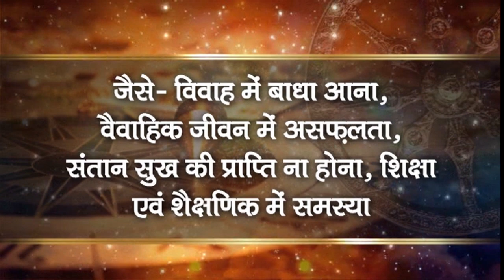KYA HATH KI REKHAYEN BOLTI HAI ? || Pt. Ashesh Samar Pathak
ASTRO CARE-

KYA HATH KI REKHAYEN BOLTI HAI ?

CHANNEL INTRO-

BOOK - HASTAREKHA EK SAPHAL ADHAYAN.
             (Palmistry : A Successful Study)

AMAZON LINK FOR ORDERING BOOK -

PUBLISHER - CHAUKHAMBHA SANSKRIT BHAWAN
                         VARANASI.( INDIA).

Pt. ASHESH SAMAR PATHAK
( Astrologer, Palmistry & Vastu Specialist.)

All content used is copyright to ASTRO CARE, Use or commercial display or editing of the content without proper authorization is not allowed.

THANKS